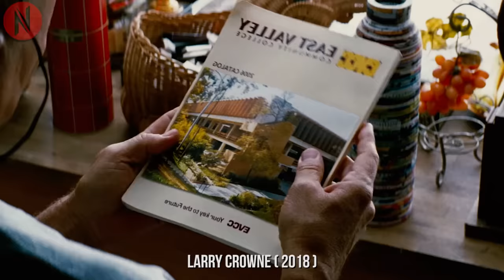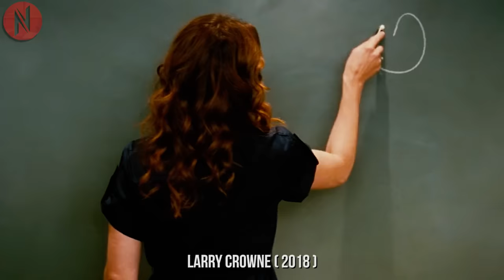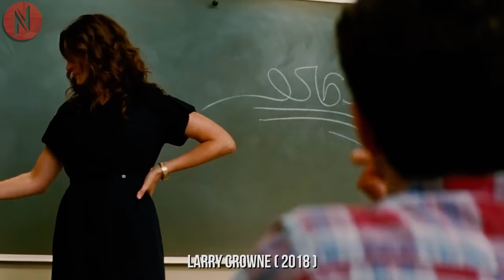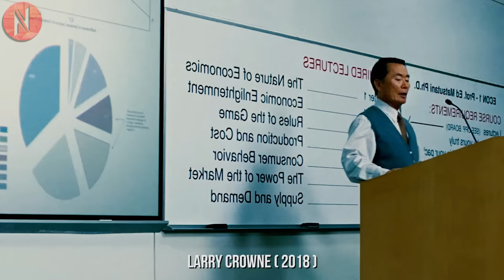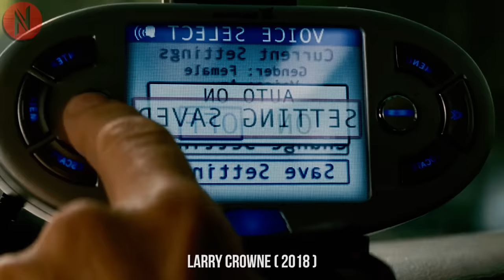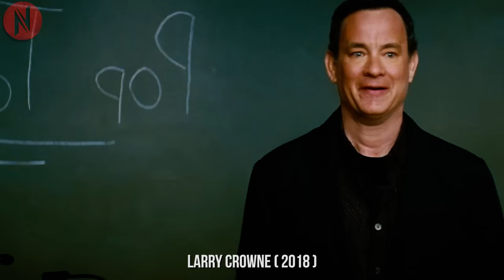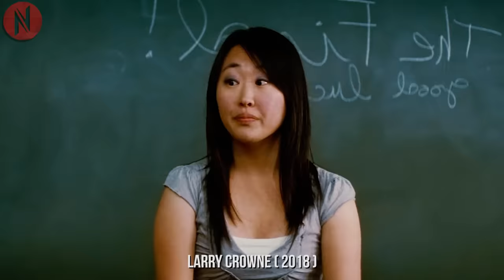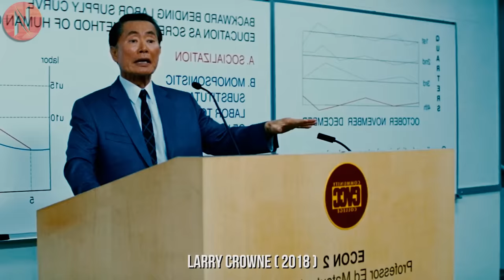Wealthy Man Decides To Go Back To College, Becomes Attracted To His Gorgeous Teacher